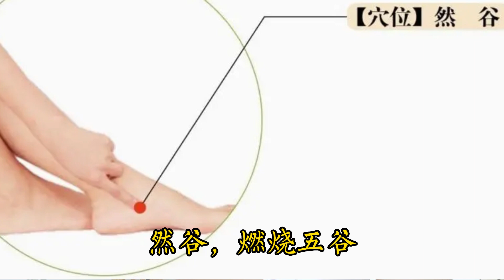牛蒡根加一物泡水喝，“消百病”， 喝一次全身經絡疏通了， 血糖血壓降了，血管也通了 血脂也降了，堪稱【天然胰島素】，糖尿病人群值得看看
大家好，這裡是【英德中醫何醫生】 來自中醫世家，中醫學碩士，三級醫院中醫主治醫師， 我會在這裡給大家分享真正實用、有效的中醫養生方法， 真正从臨床效果出發，學習中醫治病防病的醫理。
英德中醫何醫生·更多精彩視頻推薦： 【骨質疏鬆元兇找到了！這3种菜早被拉入黑名單】 【濕毒是萬病根源！4種水果吃的越多濕毒越深】 【白頭髮怎麼辦？每天多吃它不用染髮】